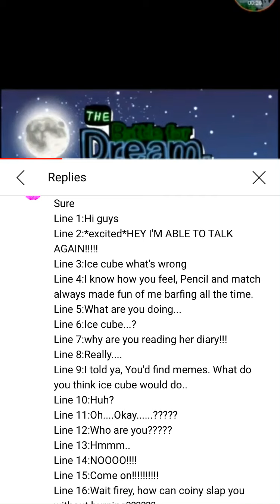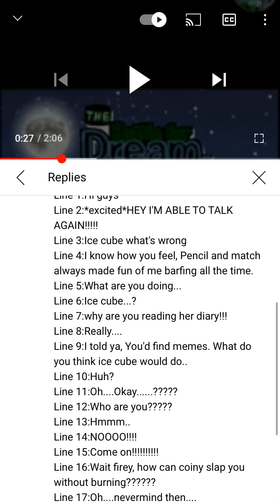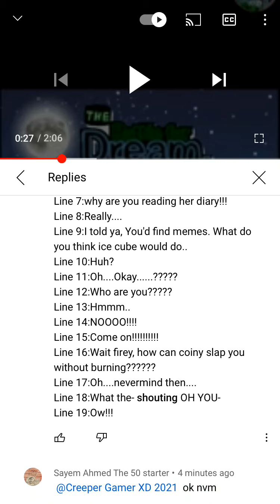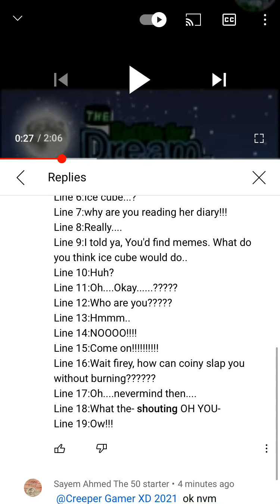Description For Auditions for BFDI Rocky’s lines for the BFDI movie Creeper Gamer XD 2021